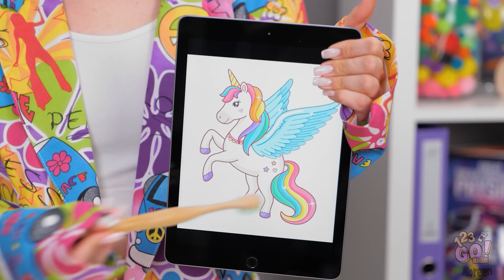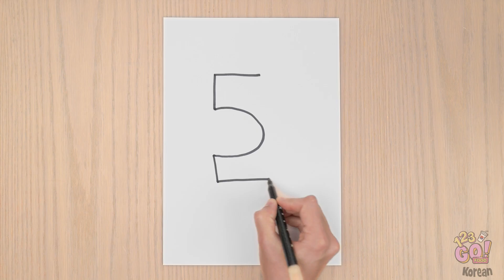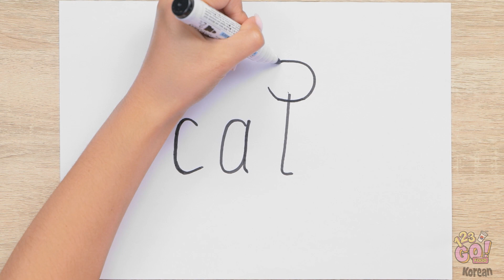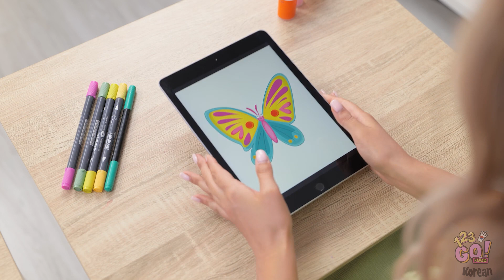멋진 미술 기법과 그리기 팁 || 123 GO! FOOD의 멋지고 웃긴 그리기 챌린지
여러분은 어떤걸 그리고 싶나요? 댓글로 알려주세요!